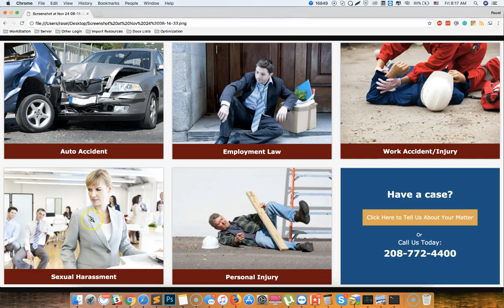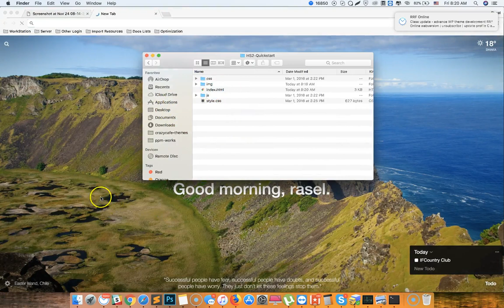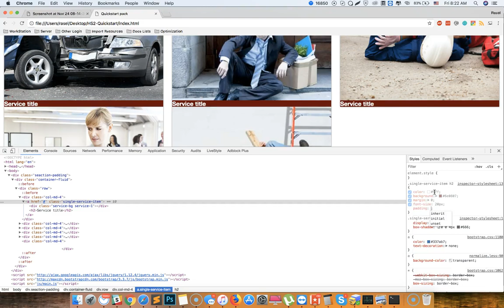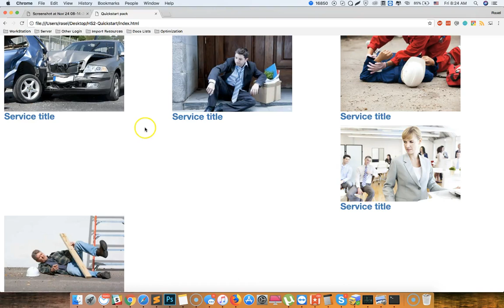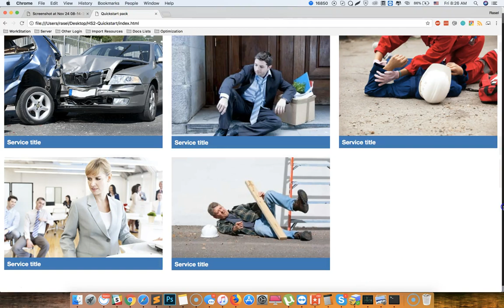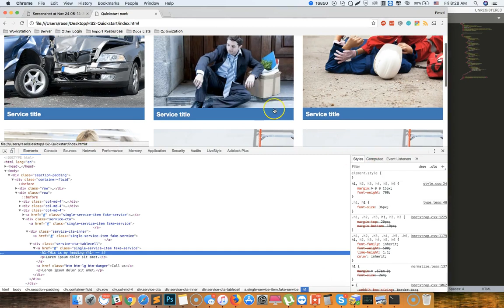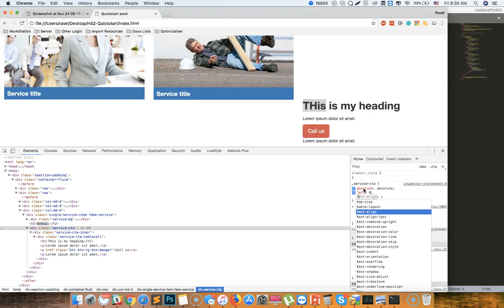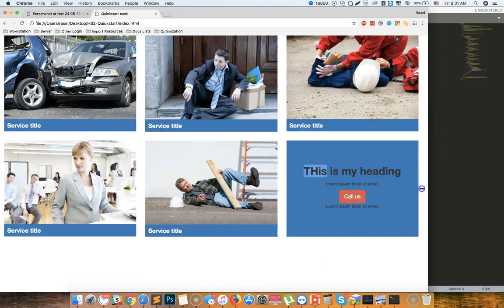150+ Sections Class - 139